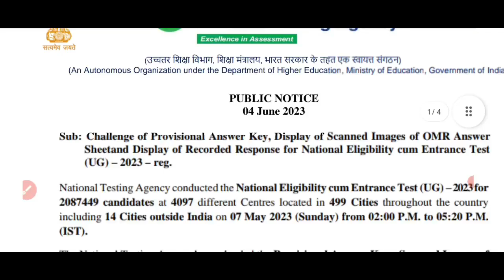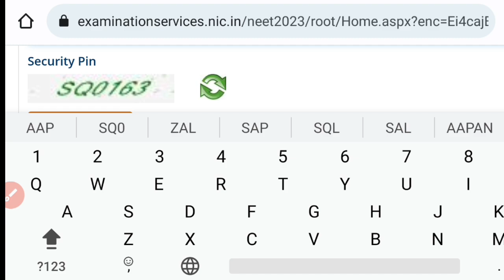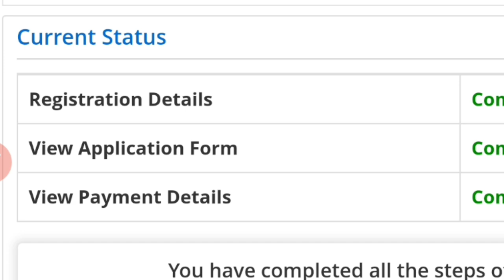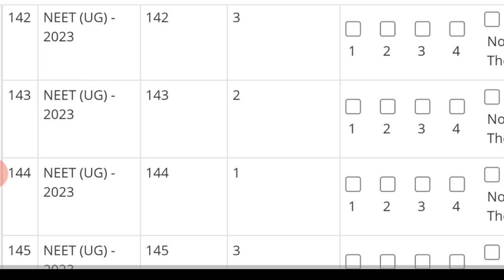Official answer key|Neet 2023 nta answer key